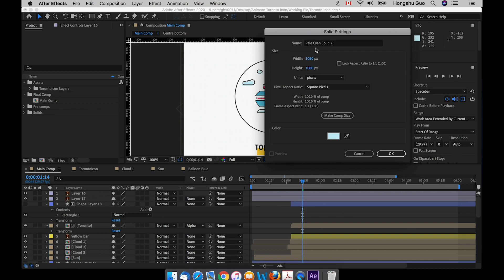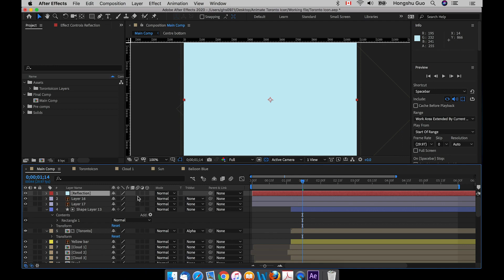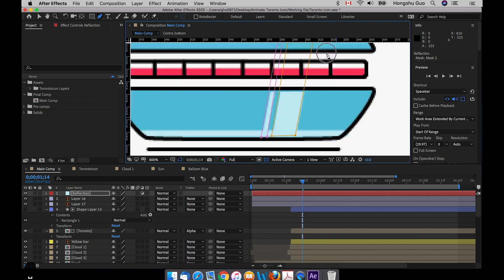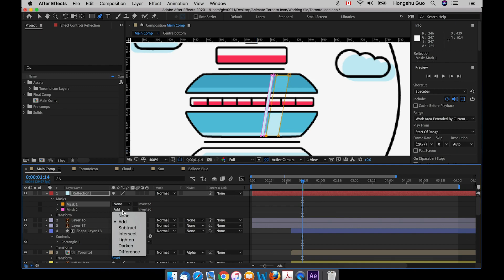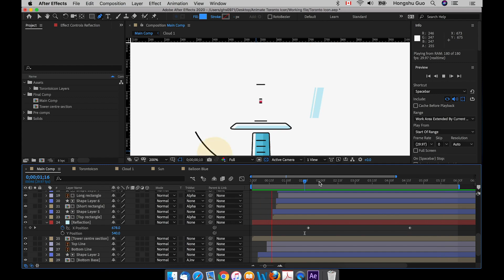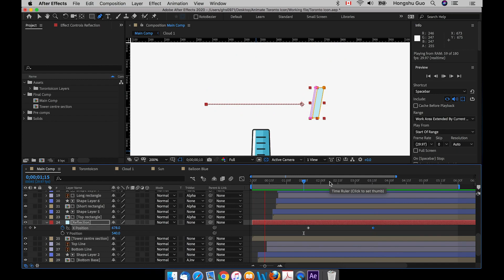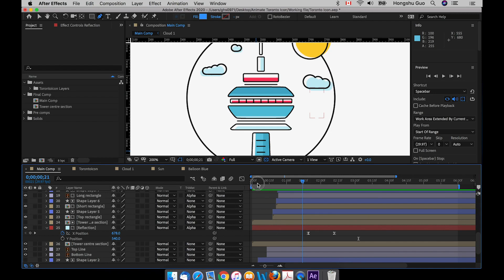402969 12 Animate Reflection Intro to Motion Graphics: Logo and Icon Animation in After Effects